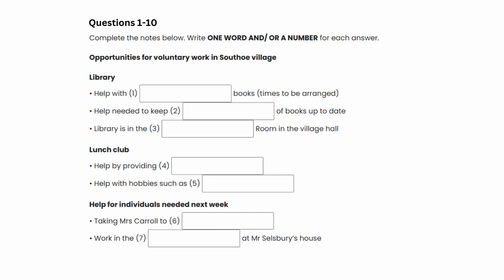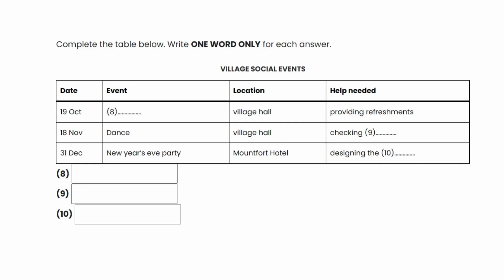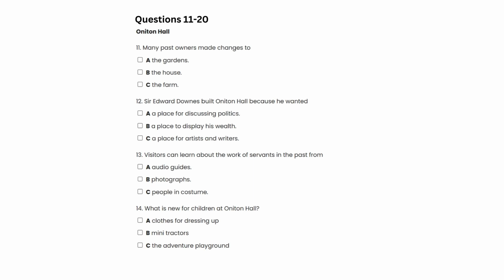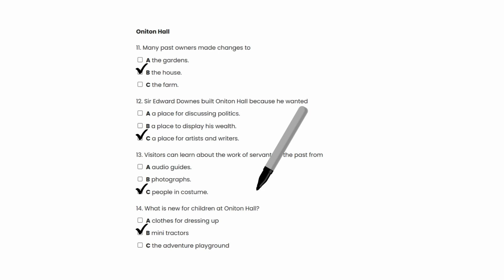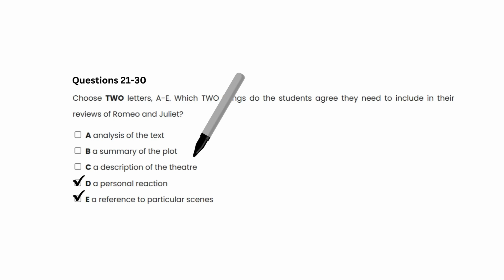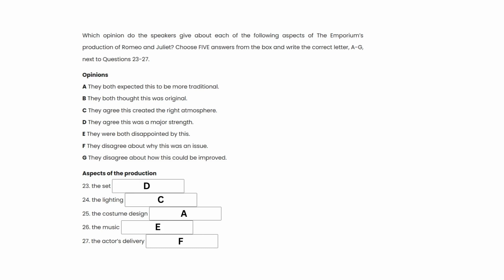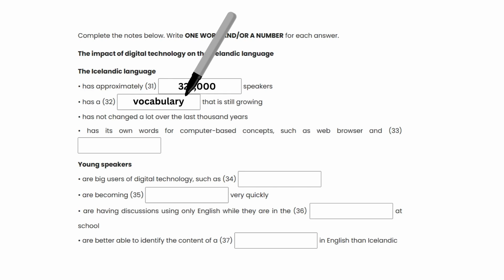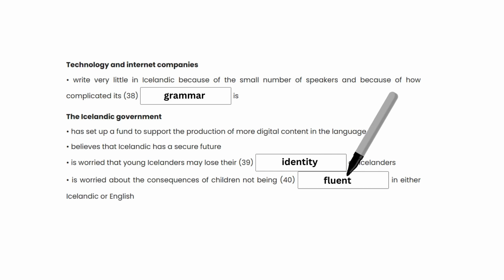OPPORTUNITIES FOR VOLUNTARY WORK IN SOUTHOE VILLAGE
Script:
Library
• Help with (1)
• Help needed to keep (2)
• Library is in the (3)
Lunch club
• Help by providing (4)
• Help with hobbies such as (5) |
Help for individuals needed next week
• Taking Mrs Carroll to (6)
• Work in the (7)